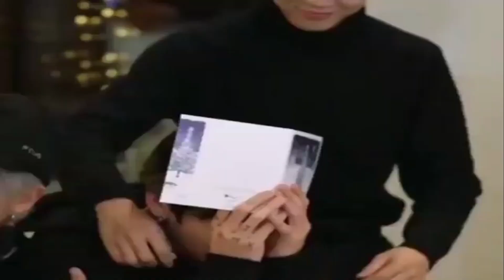KOOKMIN/JIKOOK - TIL DEATH DO US PART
Olá pessoal, eu voltei!

sigam/follow-me/: daeguccie (twitter)